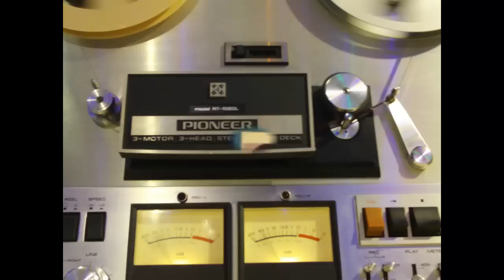Lou Rawls - The Devil in Your Eyes - Played on Pioneer Reel to Reel Tape Deck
Recorded directly from a Pioneer RT-1020L Reel to Reel Tape Deck. This deck was Pioneer's top of the line deck from around 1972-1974.  Check out the Sound Quality!!!